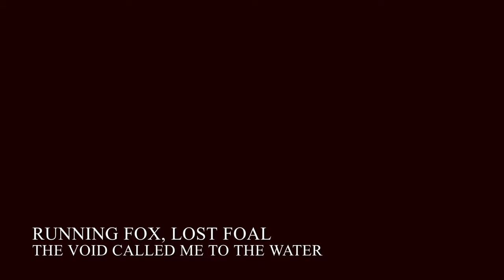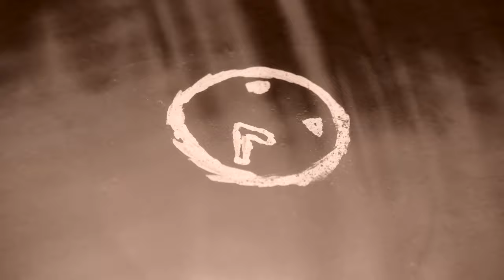Running Fox, Lost Foal- The Void Called Me to the Water (From the album Ghost Lake)